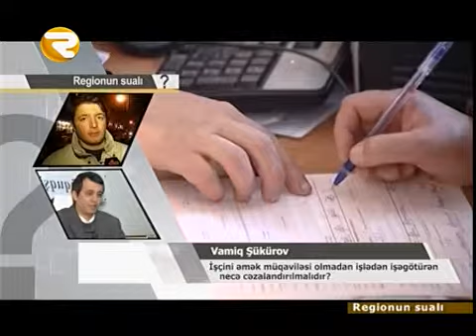Regionun suali 18 02 15